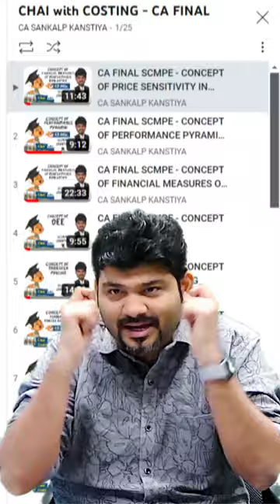CA FINAL CHAI WITH AFM B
"Aye, come chill with us at 'Chai With AFM', where we gonna break down the tough stuff in just 15 minutes flat. Get your chai, kick back, and let's dive into AFM like never before!"